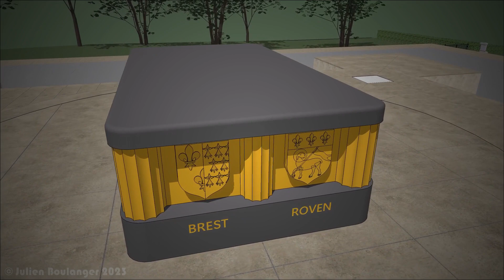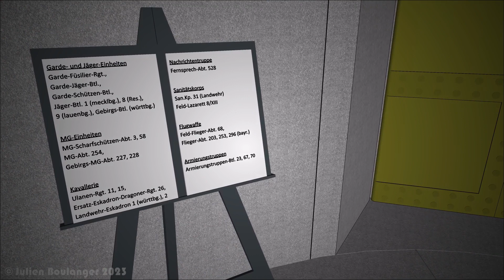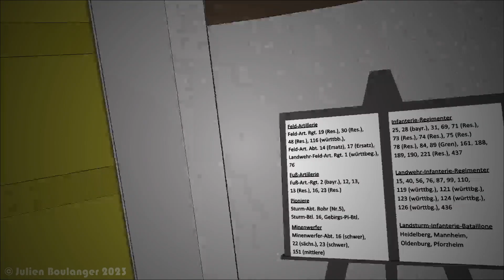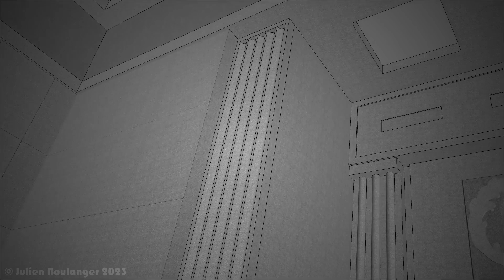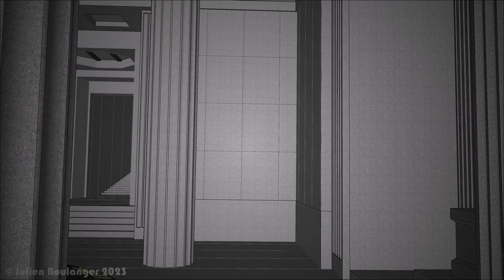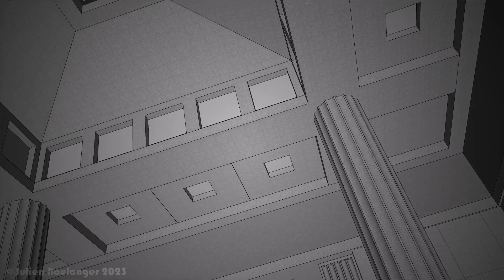Monument National du Hartmannswillerkopf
Au déclenchement du premier conflit mondial, le sommet du Hartmannswillerkopf reste ignoré par le commandement français malgré sa position dominante sur les positions avant et arrières des lignes allemandes. Ce n’est que fin décembre 1914 que le promontoire situé à 956 mètres d’altitude entre dans le plan d’attaque français. Les premiers affrontements se font entre patrouilles d’éclaireurs avant de se poursuivre en une terrible guerre de position.

Les pertes sont difficiles à évaluer d’autant plus que dans le cas du Hartmannswillerkopf, la question est devenue un mythe. Encore en 2015, cent ans après le début de la bataille, un panneau évoque 30 000 morts. Néanmoins, le recoupement des sources permet de dénombrer côté français environ 2300 morts, 7000 blessés et 5300 disparus, quant au côté allemand, environ 2200 morts, 5700 blessés et 2800 disparus.

Le Monument National du Hartmannswillerkopf, œuvre de l’architecte Robert Danis, est inauguré en 1932 en présence du Président de la République Albert Lebrun. Le Monument se compose de deux parties : un autel de la patrie qui domine la nécropole et la crypte accessible par une allée de 80 mètres symbolisant une tranchée. C’est l’un des quatre monuments nationaux français de la Grande Guerre. Les autres se trouvent à Dormans (Marne), Verdun (Meuse) et à Notre-Dame-de-Lorette (Pas-de-Calais).